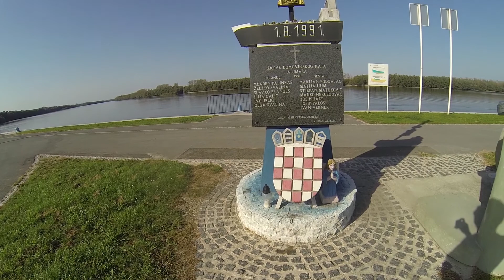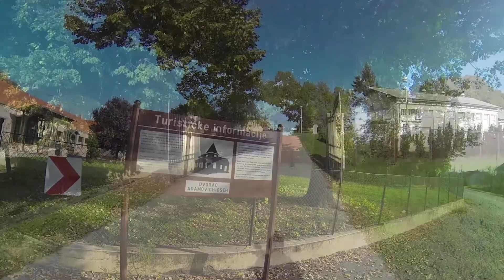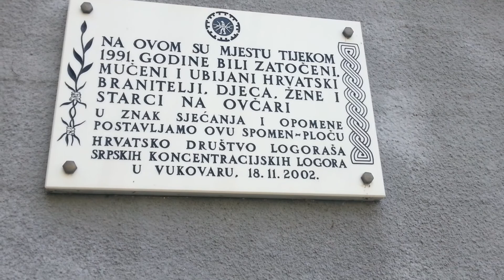Baranja i Kopački rit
Beli Manastir, Kneževi Vinogradi, Batina, Kopački Rit
Aljmaš, Erdut, Vukovar, Osijek